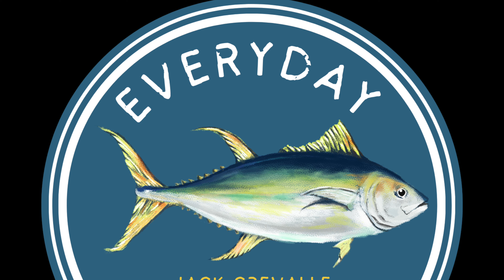What just Happen? 🤯 lessons learned. Jetty Fishing 🎣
discount use this code: EBL28